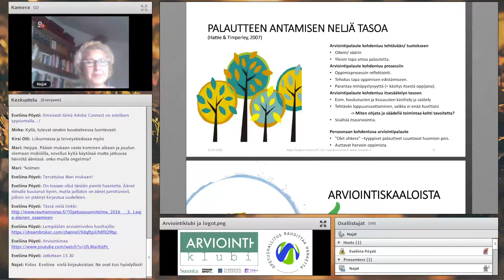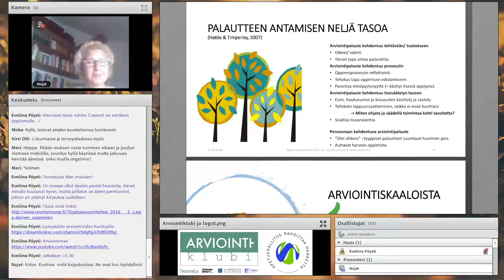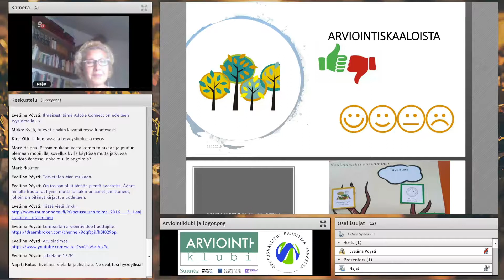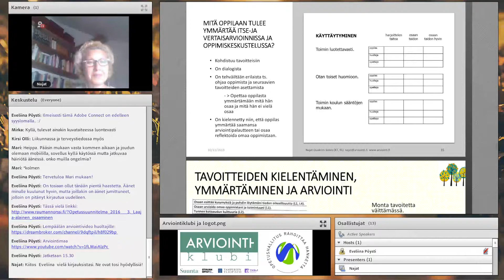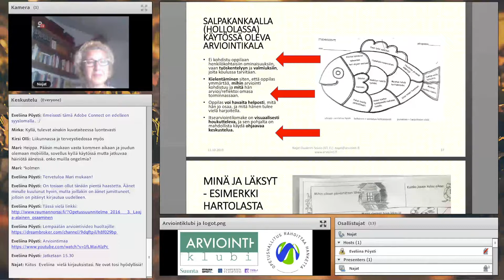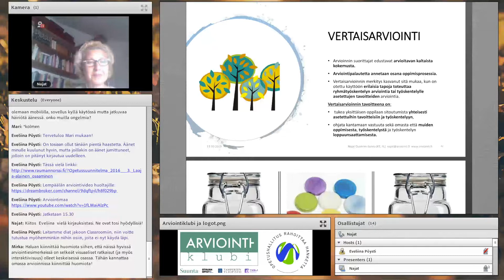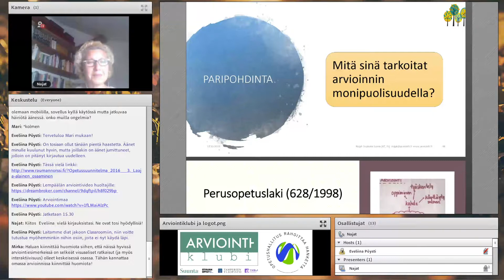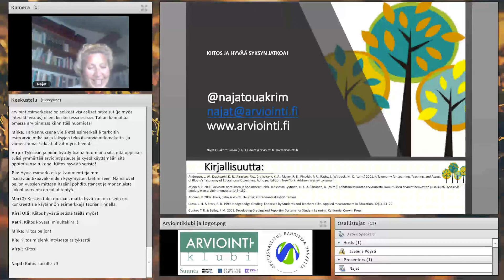Itse- ja vertaisarviointi, 21.10.2019 osa 4 (Ouakrim-Soivio)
Arviointiklubi-henkilöstökoulutushankkeen webinaari 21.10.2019 Monipuolinen arviointi, osa 4: Itse- ja vertaisarviointi (Najat Ouakrim-Soivio, Suomen NOS Oy)